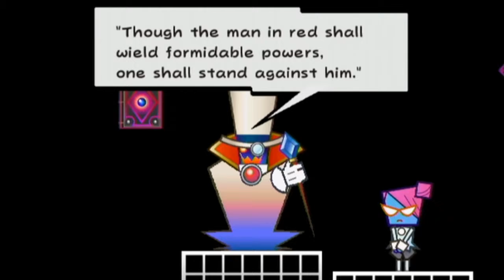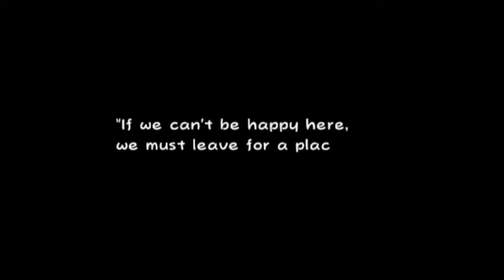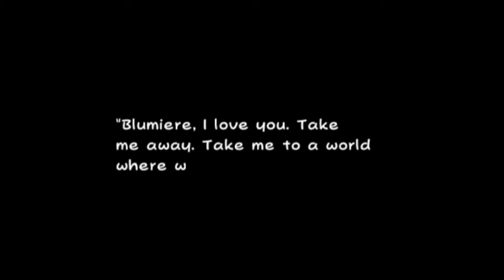Super Paper Mario - Episode 23: From flip to flop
In this episode we arrive back at Flipside and look for the next heart pillar to place our 6th Pure Heart into but then things don't seem quite right.